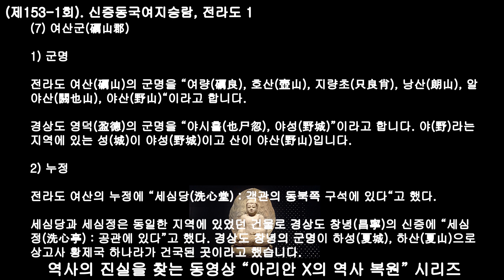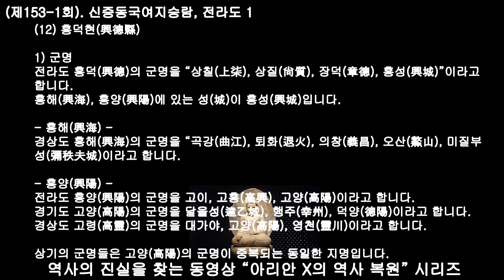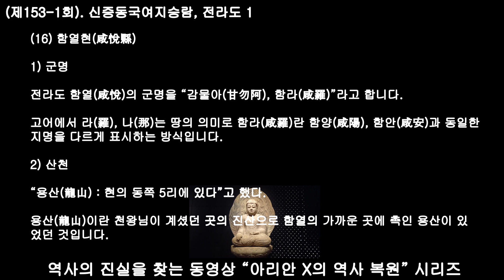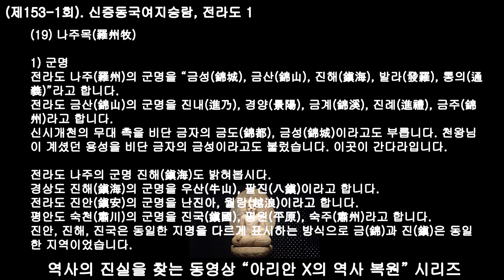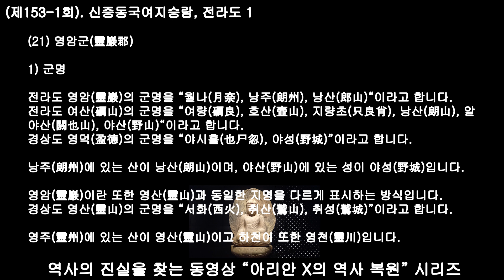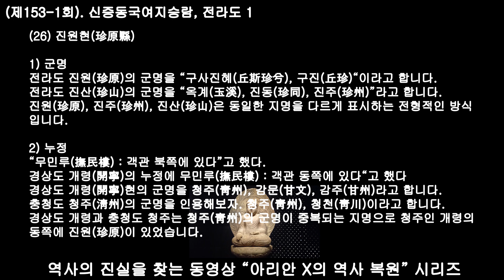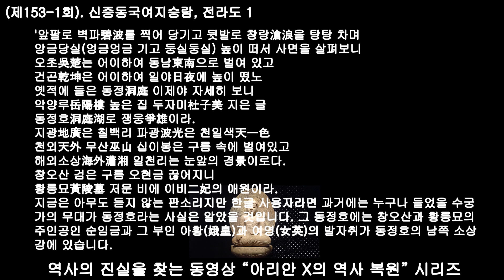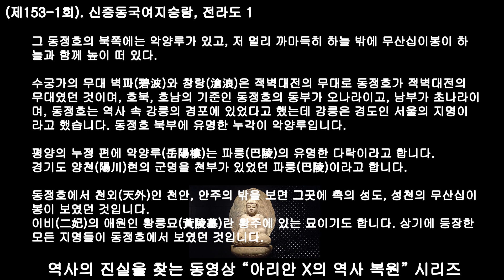제153 1 신증동국여지승람, 전라도 1, 전라도는 전주와 나주의 합성어로 전라도의 대부분의 지명 역시 경도인 서울의 지명이다.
전라도는 전주와 나주의 합성어로 전라도의 대부분의 지명 역시 경도인 서울의 지명이다.